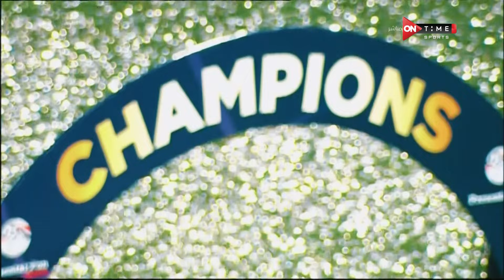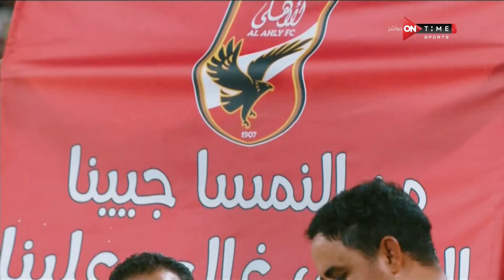ليالى السوبر-مقدمة هامة من"سيف زاهر" عى قمة الأهلى والزمالك في نهائي السوبر المصري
"""الاستوديو التحليلى للسوبر المصرى 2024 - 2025 المقام فى دولة الأمارات العربية بشكلها الجديد بمشاركة أربع فرق الاهلي والزمالك وبيراميدز وسيراميكا, مع كوكبة من ألمع نجوم الرياضة الكبار سيف زاهر  وابراهيم عبدالجواد  ومجموعة من كبار المحللين احمد حسام  ميدو وعماد متعب واحمد فتحي ومحمد فضل وايمن يونس